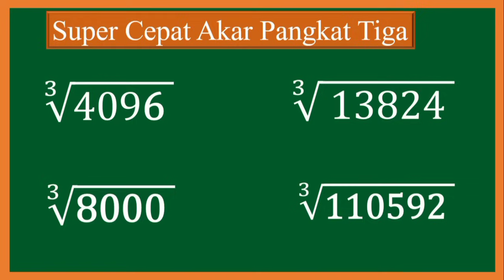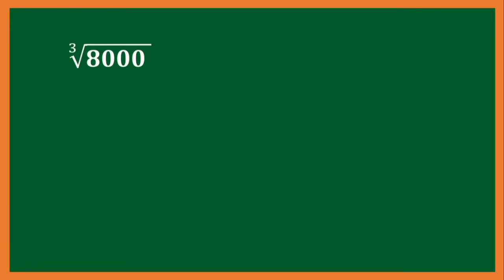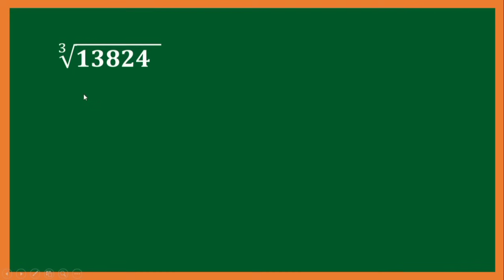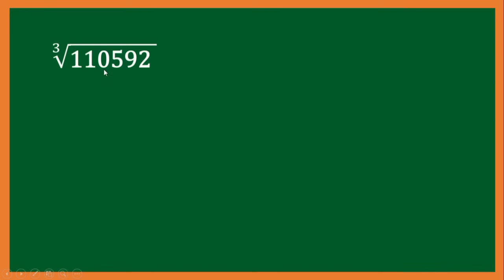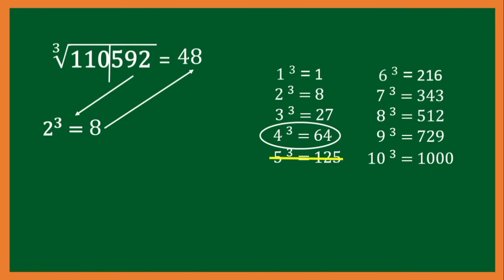CUMA 3 DETIK MENGHITUNG AKAR PANGKAT TIGA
Halo semua sahabat rumah Gemar Matematika kali ini kita akan membahas cara mudah dan cepat untuk menghitung akar pangkat 3. Hanya perlu 3 detik saja bagi kalian untuk menghitung akar pangkat 3 jika kalian sudah memahami cara yang akan kita bahas. Yuk simak videonya dan semoga bermanfaat ya